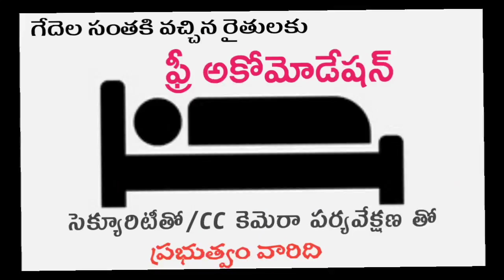సంతకు వచ్చిన రైతులకు ఫ్రీ అకామిడేషన్/Buffaloes Cows Market free accommodation for farmers Jainkisan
🌍To Advertise with us contact ❤️(మా ఛానల్ లో ప్రకటనలు ఇవ్వడానికి ఈ నంబర్ ని సంప్రదించండి)📞:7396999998//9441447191

👉 Google pay & Phone Pay:
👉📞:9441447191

Reach out if you have any other questions in the future, Thank you for the continuous support.